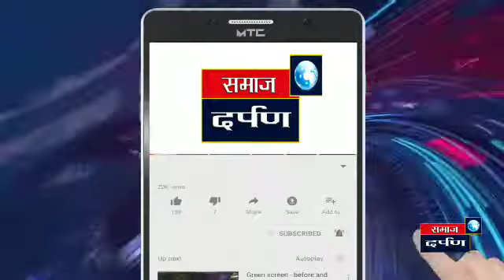होय बे-बु ची युती आहे,पण शेतकरी हितासाठी:प्रसन्न डोके